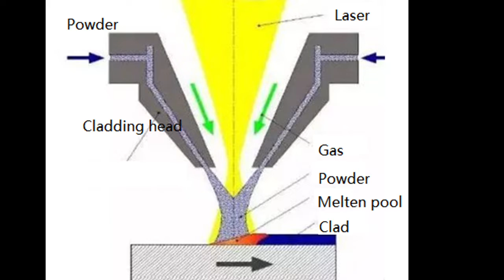Laser weld overlay anti corrosion water rube panels c